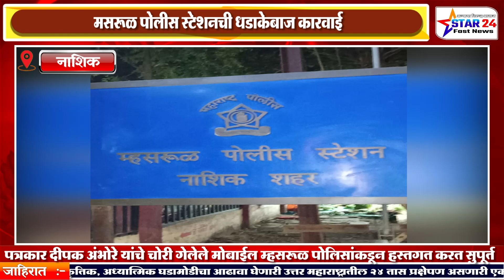पत्रकार दीपक अंभोरे यांचे चोरी गेलेले मोबाईल म्हसरूळ पोलिसांकडून हस्तगत करत सुपूर्त